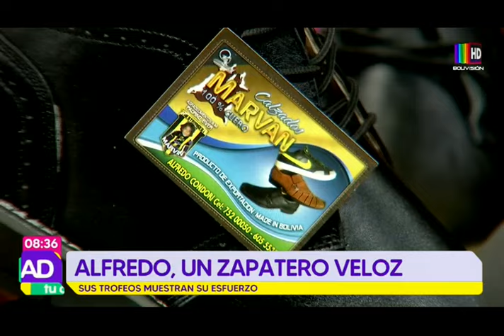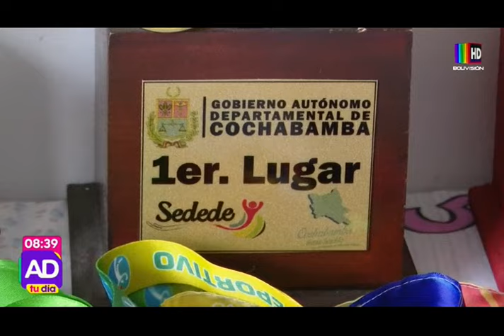Alfredo, un zapatero veloz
Con esfuerzo, perseverancia y un gran sueño por cumplir, este joven de 24 años, atleta y zapatero, lucha por salir adelante.